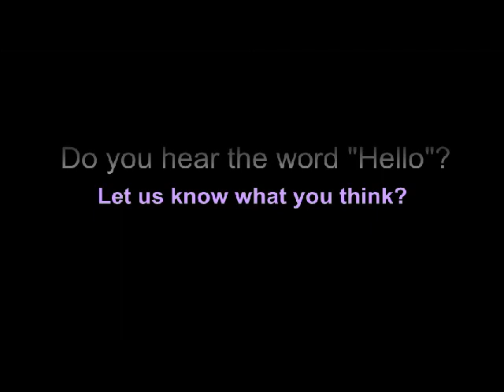EVP - Ye Cracke .avi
An EVP we caught at Ye Cracke, Liverpool during our "John's Old Haunt" event.  Let us know what you think?